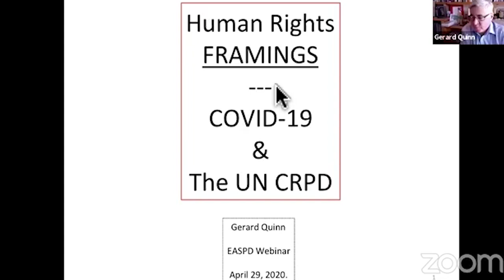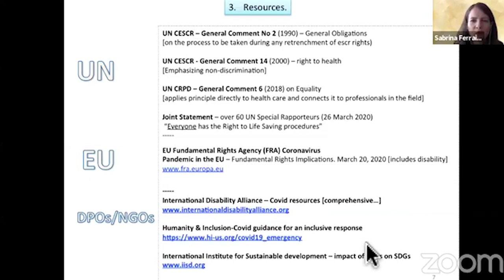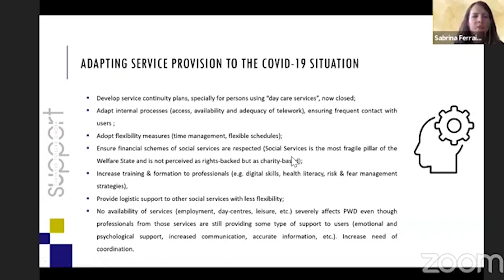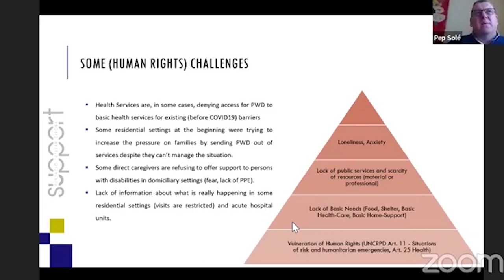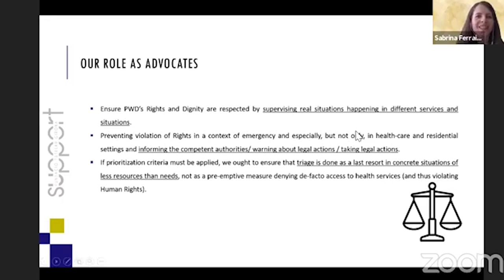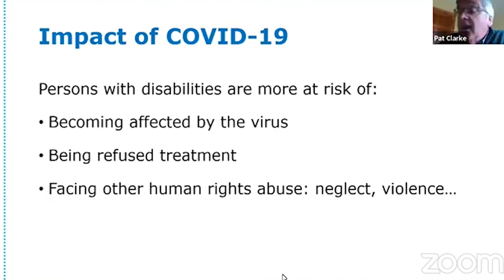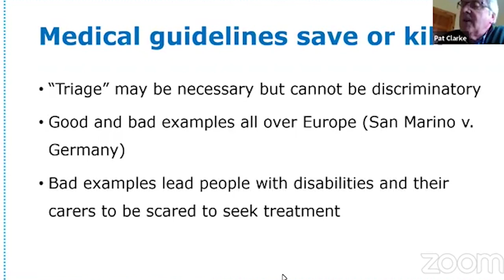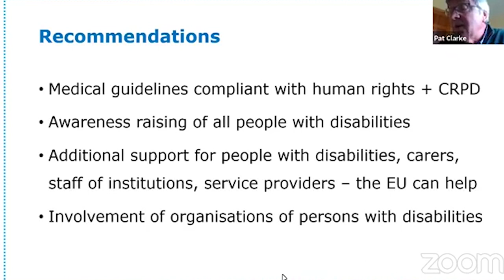Support provision and ethical procedures during the COVID-19 pandemic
Webinar 7 of the EASPD COVID-19 Webinar Series